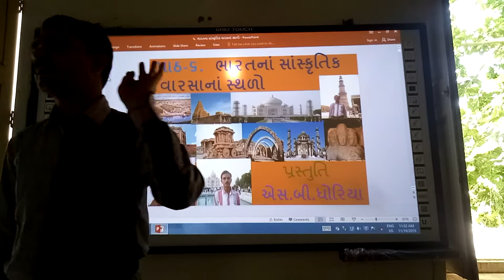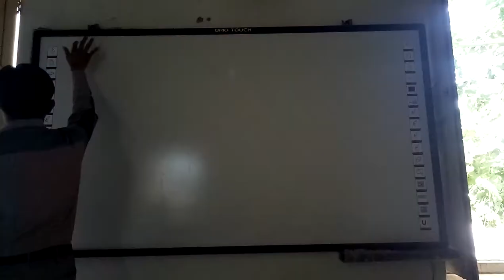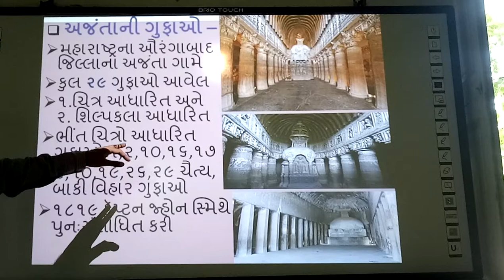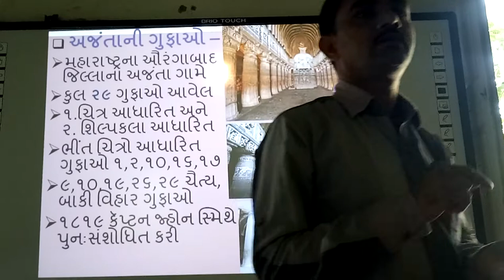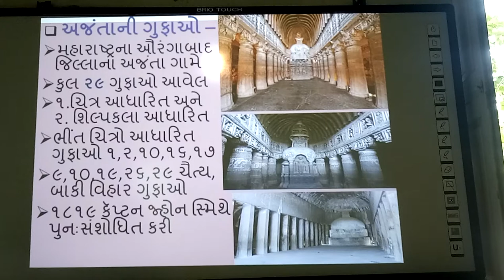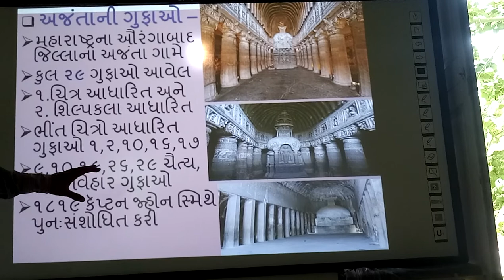ભારતના સાંસ્કૃતિક વારસાના સ્થળો- અજંતાની ગુફાઓ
ભારતના સાંસ્કૃતિક વારસાના સ્થળો, | smart india, | suresh dhoriya, | Ajantani gufao, | Ajanta curve, | social science, | social science Best video, | samajik vigyan, | Bharatna aitihasik sthali, | you tube, | Education, | technology, | animation, | short note, | social science, | videos, | Information,